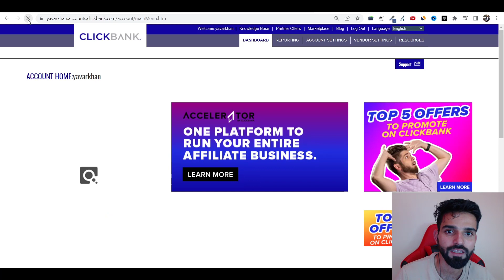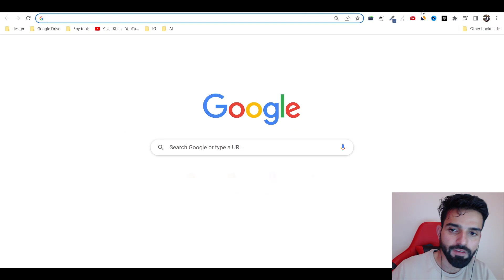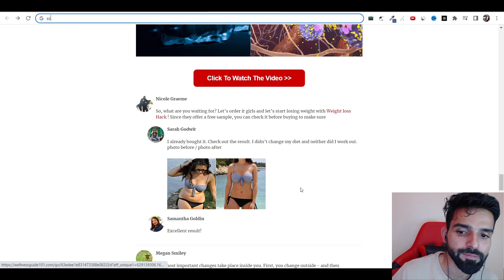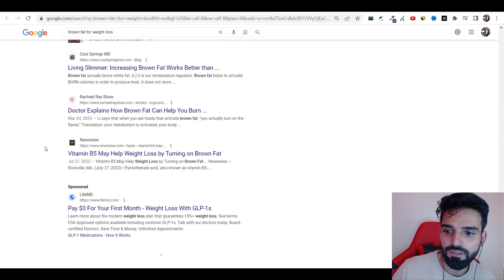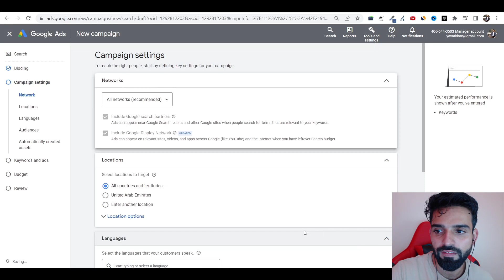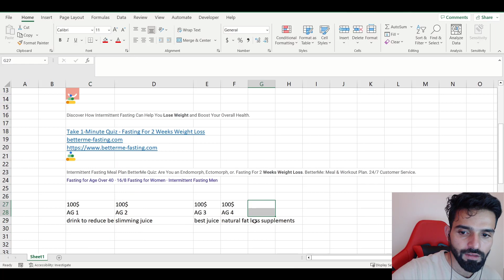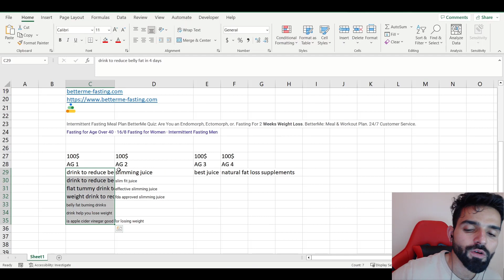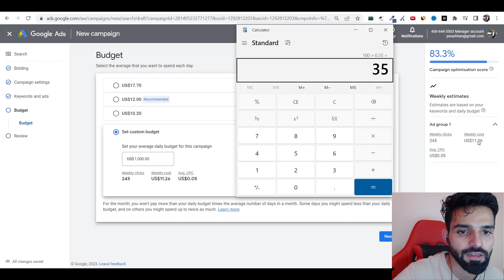Google Ads Affiliate Marketing For Beginners: Make $3500+ Weekly (COPY THIS)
Google Ads Affiliate Marketing For Beginners: Make $3500+ Weekly (COPY THIS) 🔥Step-by-Step Guide: Google Ads Affiliate Marketing for Beginners🔥

Welcome to the world of Google Ads affiliate marketing! In this video, we will provide a step-by-step guide for beginners, covering everything you need to know to get started with Google Ads and maximize your affiliate marketing efforts.

Understanding Google Ads: Gain a comprehensive understanding of Google Ads and how it works. Learn about the different ad types, campaign structures, targeting options, and bidding strategies available within the platform.

Choosing Profitable Affiliate Programs: Discover how to identify and select profitable affiliate programs that align with your niche and target audience. We will provide tips on evaluating commission rates, product quality, and affiliate program reputation to ensure your success.

Setting Up Your Google Ads Account: Learn how to create and set up your Google Ads account. We will guide you through the process of account creation, campaign settings, budgeting, and choosing relevant keywords for your ads.

Creating Compelling Ad Copy: Explore the art of writing compelling ad copy that captures the attention of your target audience and encourages them to click through to your affiliate offers. We will provide tips on crafting persuasive headlines, engaging descriptions, and effective call-to-actions.

Keyword Research and Targeting: Understand the importance of keyword research and targeting in your Google Ads campaigns. Learn how to conduct keyword research to discover relevant keywords for your niche and effectively target your ads to reach the right audience.

Tracking and Optimization: Dive into the world of tracking and optimization to maximize the performance of your Google Ads campaigns. Discover how to set up conversion tracking, analyze campaign data, and make data-driven optimizations to improve your click-through rates and conversions.

Compliance and Policy Guidelines: Familiarize yourself with Google Ads' compliance and policy guidelines to ensure your ads and landing pages meet the platform's standards. We will provide tips on avoiding common policy violations and maintaining a healthy advertising account.

If you're a beginner in affiliate marketing and want to harness the power of Google Ads to boost your earnings, be sure to watch this comprehensive guide.

Additional Tags and Keywords:
Google Ads affiliate marketing, beginner's guide, affiliate programs, ad copywriting, keyword research, campaign optimization, compliance guidelines, online advertising, affiliate marketing success